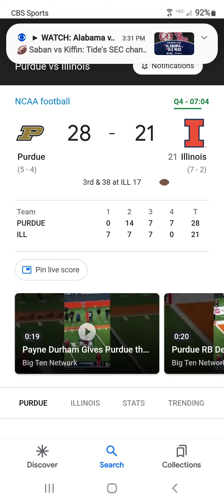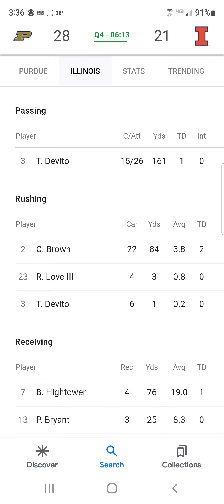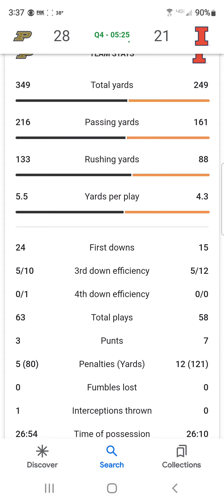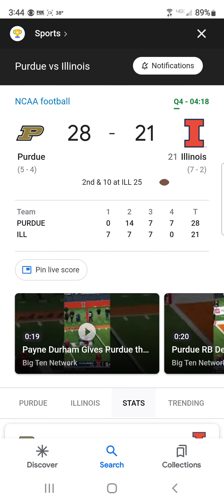Illini lose to Purdue! The Season is Over!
Illini lose to Purdue! Terrible refs, player discipline, bad running and passing game. Illini suck and the season is over!